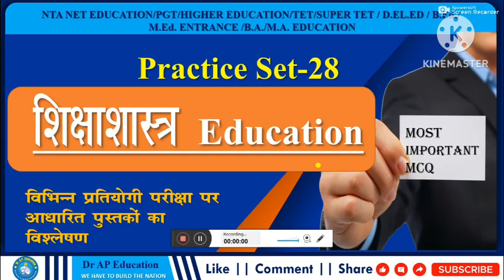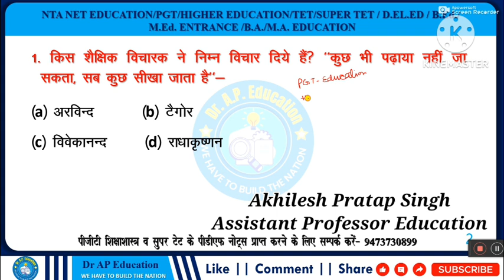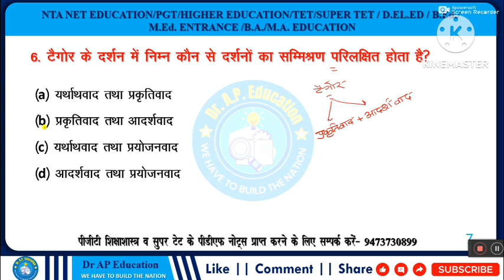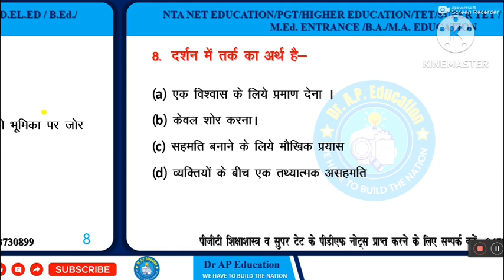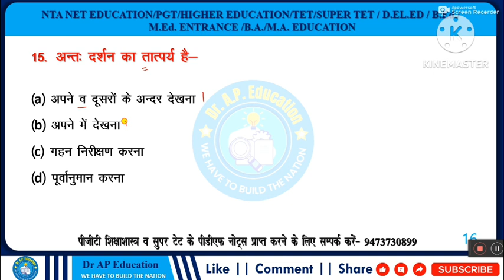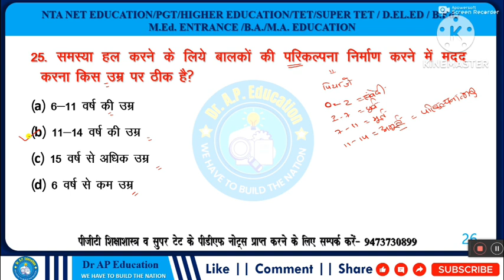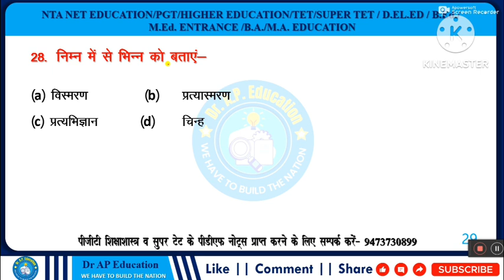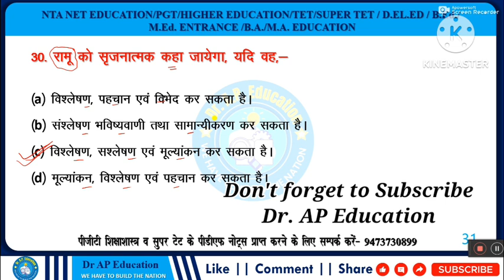Education Previous Year Practice Question-28(Asst.Professor, PGT, NTA NET, SuperTET, UPTET)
@Dr AP Education
Bestof Education Subject(Paper-II)
शिक्षाशास्त्र समग्र अध्ययन, इस बुक का निर्माण इस बात को ध्यान में रखते हुए किया गया है कि एक बुक मे सभी शिक्षक भर्ती से संबंधित exam का सिलेबस् कवर हो जाए..  बुक नीचे दिये गये लिंक्स से प्राप्त कर सकते हैं...

पीजीटी शिक्षाशास्त्र की तैयारी के साथ-साथ शिक्षाशास्त्र बी.ए. Ist year Ist पेपर व डीएलएड तथा NTA NET EDUCATION के लिए उपयोगी
व्हाट्सएप ग्रुप से जुड़ने के लिए लिंक पर क्लिक करिए।।
पीजीटी शिक्षाशास्त्र विषय से सम्बंधित प्रवक्ता भर्ती की तैयारी से सम्बंधित
यह वीडियो आप सभी वे छात्र जो डीएलएड, शिक्षाशास्त्र स्नातक,परास्नातक,व जो NTA नेट EDUCATION सब्जेक्ट  से देना चाहते है व CTET व UPTET व सुपर टेट की तैयारी कर रहे है,उनके लिए यह वीडियो व यह चैनल बहुत उपयोगी सिद्ध होगा जिसमें विश्वविद्यालय की पूर्व परीक्षा के प्रश्न ,नेट एजुकेशन के पूर्व प्रश्न ,PGT की पूर्व की परीक्षा के प्रश्न के साथ डीएलएड की पूर्व परीक्षाओ में पूछे गए प्रश्नों को शामिल किया गया है।।
जिससे आपको निश्चित सफलता प्राप्त हो सके।
अन्य सहयोग के लिए  मेरे 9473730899 व्हाट्सएप नम्बर पर मैसेज कर सकते है।
जय हिंद